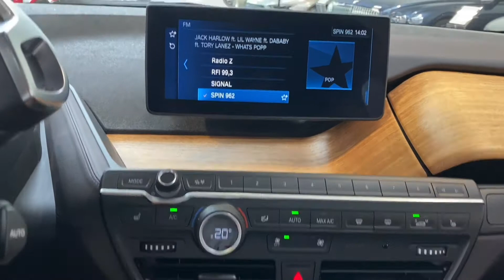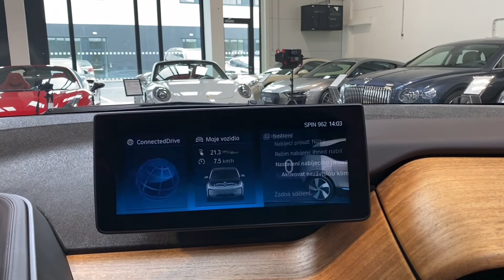BMW i3 - *NAVI-PROFESSIONAL*KAMERA*PANORAMA*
PARKOVACÍ KAMERA ​+ SENZORY (PŘEDNÍ A ZADNÍ),​ BEZKLÍČOVÉ ODEMYKÁNÍ ​+ START,​ NAVIGACE SYSTEM PROFESSIONAL,​ AUT. KLIMATIZACE.